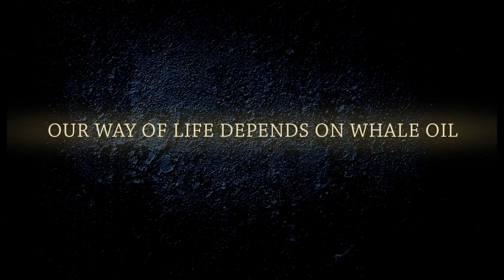Windforge - Official Trailer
Coming to Steam!

We also have T-Shirts and other prints for sale.